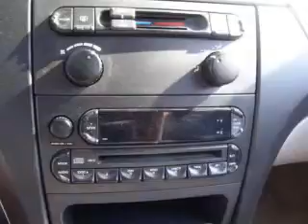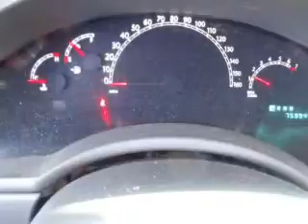2007 Chrysler Pacifica - LATROBE PA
Year: 2007
Make: Chrysler
Model: Pacifica
Trim: Base
Engine: 4.0 liter 6 cylinder 24 valve
Transmission: Automatic
Color: Inferno Red Crystal Pearlcoat
Mileage: 75994
Address:
1595 MISSION RD